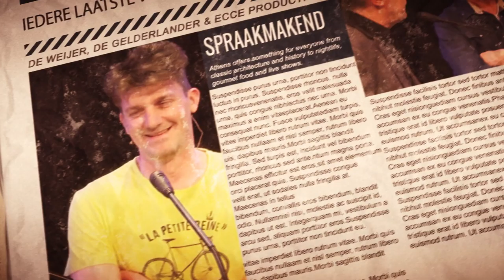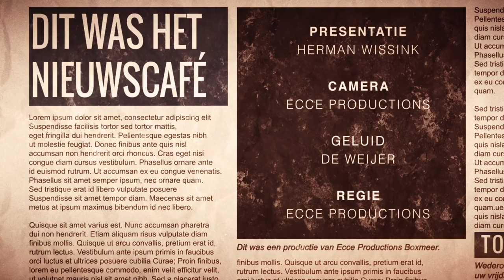Nieuwscafé 2019-02-22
Afgelopen zondag was PvdA-voorman Lodewijk Asscher al in Cuijk om te pleiten voor een betere Maaslijn. Pelle Depla, zoon van de Bredase burgemeester Paul Depla, zet zich namens de PvdA in voor die betere treinverbinding. Hij wordt daarbij bijgestaan door Laura de Kinkelder uit Cuijk. Zij is kandidaat voor de provinciale verkiezingen van 20 maart.

Namens stichting De Kneep komen Geurt Franzen uit Boxmeer en Annie Verwegen uit Cuijk reclame maken voor Boek&Bal dat op 31 maart in de schouwburg in Cuijk wordt gehouden.

En als het dan toch over boeken gaat, komen twee leden van de muziekgroep De Naakte Waarheid vertellen over de Nacht van de Bibliotheek die in De Weijer wordt gehouden op vrijdag 15 maart. En wellicht gaat het tweetal in dat kader dan ook voor wat muziek zorgen.

Het wordt in deze aflevering pas echt onrustig wanneer Pierre Hermans aanschuift. Hermans is een pleitbezorger voor meer en snellere woningbouw in het Land van Cuijk. De regio moet mensen van buiten verleiden om in het Land van Cuijk te komen wonen. En als dat lukt zijn er heel veel huizen nodig. ‘Puur eigen belang’, zeggen criticasters.

Maasheggenvlechten
Tekst en uitleg komt er ook over het NK Maasheggenvlechten dat zondag 10 maart weer wordt gehouden. Het is voor het eerst dat het Nederlands kampioenschap wordt gehouden sinds het Maasheggengebied de Unesco-status heeft. Theo van Lankveld kan vertellen of dat nog meer belangstellenden gaat trekken. ,,Iedereen in het Land van Cuijk zou trots moeten zijn op dit mooie gebied’’, vindt Van Lankveld die secretaris is van Stichting Landschapsbeheer Boxmeer.